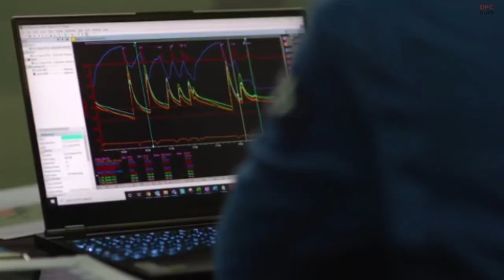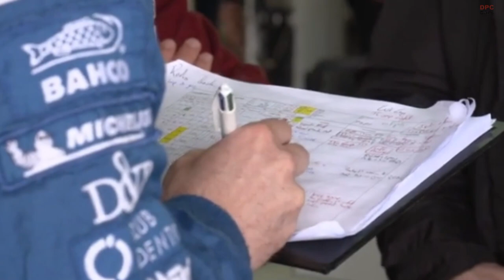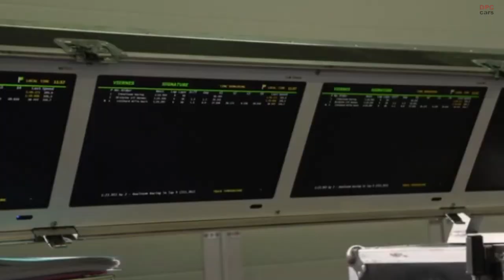2021 Alpine A480 Testing in Spain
The Alpine Endurance Team unveiled today its new car for the FIA WEC World Endurance Championship.

The Alpine A480 is a prototype built on a chassis developed by Oreca, powered by a 4.5-litre V8 engine supplied by Gibson Technology.

Competing in the championship's top category, the A480 will be driven by Nicolas Lapierre, André Negrão, and Matthieu Vaxiviere.

The race team will be managed by Philippe Sinault, Team Principal of Alpine Elf Matmut Endurance Team.